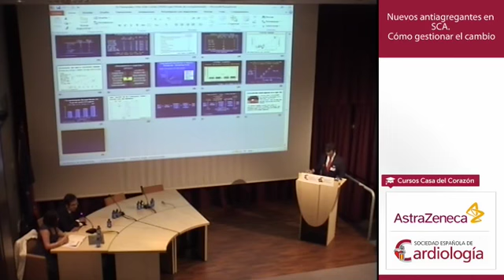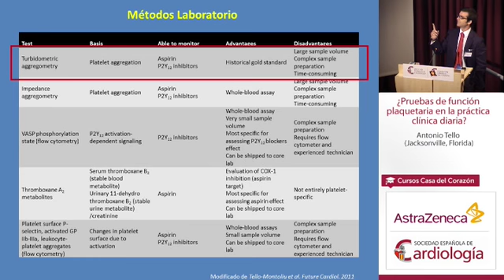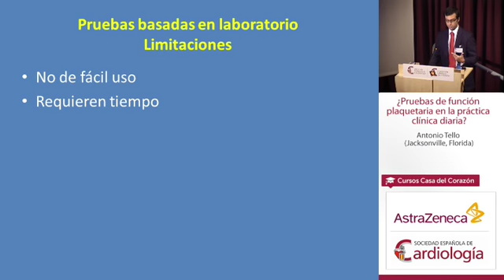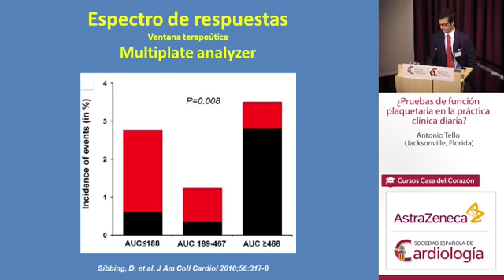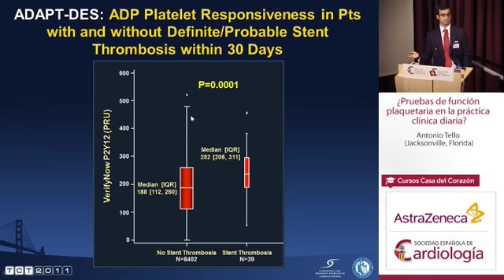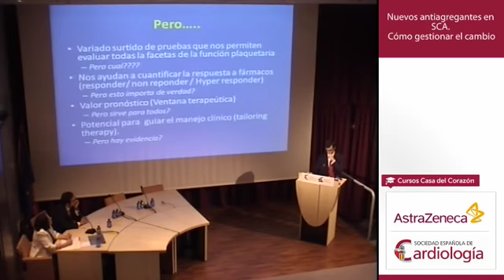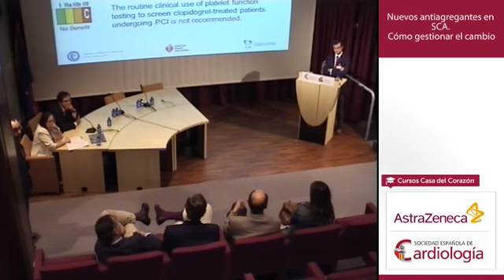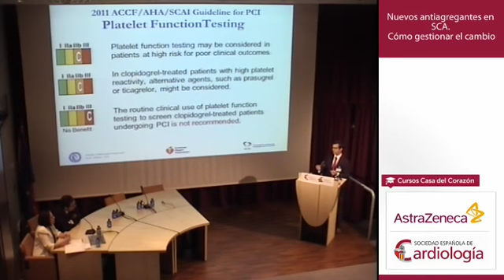¿Pruebas de función plaquetaria en la práctica clínica diaria?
¿Pruebas de función plaquetaria en la práctica clínica diaria? en el Curso Casa del Corazón titulado Nuevos antiagregantes en SCA. Como gestionar el cambio por el Dr. Antonio Tello